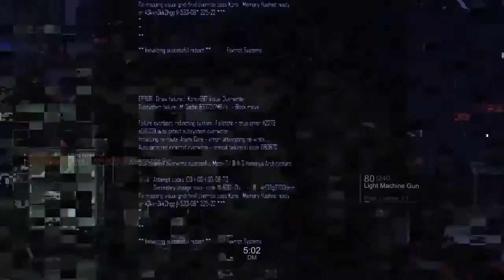Blacklight Retabution ( DM, KC )